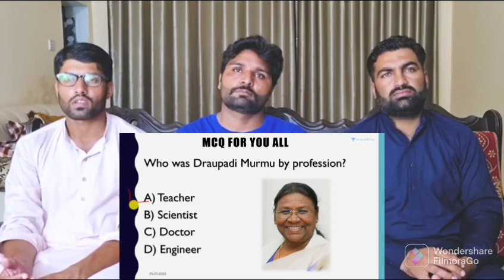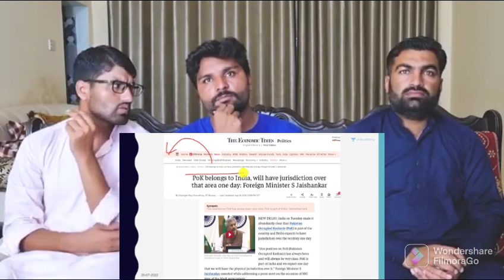Pakistani reaction paindu reaction react on POK is an integral part of india world affairs PD sir